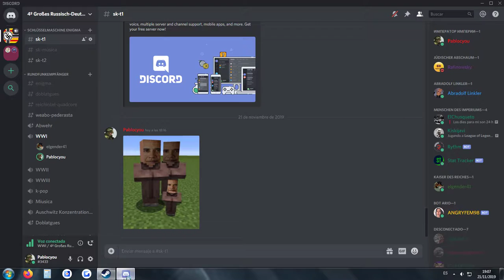Minecraft Mods 1.7.10 Parte 11